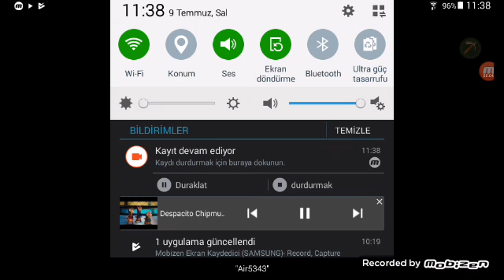Button bulmaca 1,. Ci bölüm